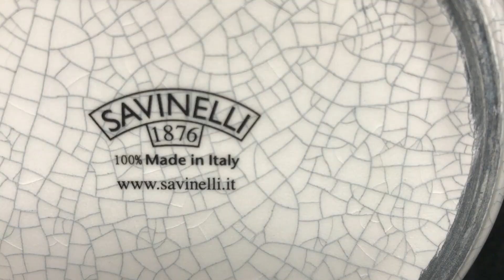Savinelli's Antiqued Ceramic Tobacco Jars at MilanTobacco.com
Vintage Vibes - Savinelli's newest tobacco jars are produced in Italy and offer a wonderful dose of nostalgia with their "antiqued" crackled ceramic construction and vintage motifs covered in a high gloss polish. The wood lid inserts feature rubber seal rings and humidifier sponges to ensure your pipe tobacco stays fresh, which means these handsome storage jars will allow you to purchase even more enormous quantities of Milan's custom blended pipe tobacco, right?

Milan Tobacconists
Established 1912.

309 S Jefferson Street, Roanoke, VA 24011
Toll Free Phone: 877.70MILAN (64526)